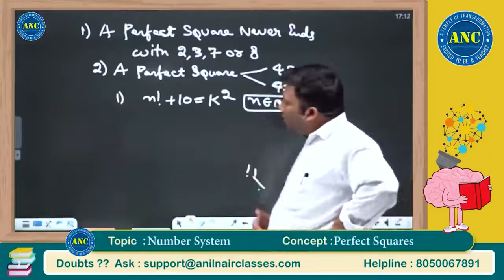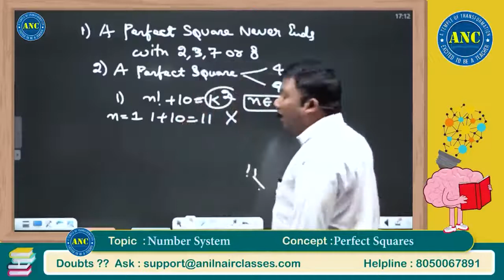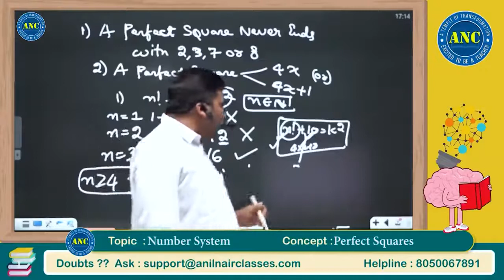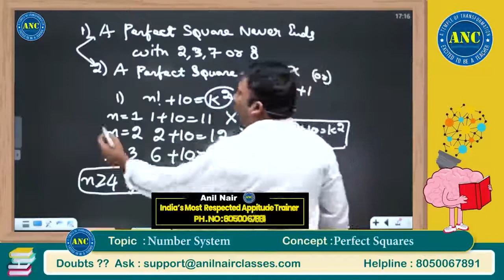Number System Perfect Square Tricks | Best Method In Perfect Square Method | Suman Tv Jobs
Download ANC App Now and Attempt Test Series

- Telugu Medium Test Series Course..

అనిల్ నాయర్ - 300+ టాపిక్స్ - షార్ట్ కట్ మెథడ్స్ ఉపయోగించి వివరణాత్మక పరిష్కారాలతో ఆప్టిట్యూడ్/ రీజనింగ్ పరీక్షలు
MRP Price : 999/-
Discounted Price : 799/
Pre - Booking Price : 499/-
మొదట నమోదు చేసుకున్న 2000 మంది విద్యార్థులు 48 గంటల నంబర్ సిస్టమ్/అరిథ్మెటిక్ కోర్సులను ఒక నెలపాటు ఉచితంగా పొందుతారు
టెస్ట్ సిరీస్ చెల్లుబాటు - 6 నెలలు కోర్సు విడుదల తేదీ - అక్టోబర్ 1
Also useful for :
SSC, Bank, Railways, Defence, తెలుగు మీడియం) Police CDS, AFCAT, Placements, Groups and other 40+ Aptitude Based Exams